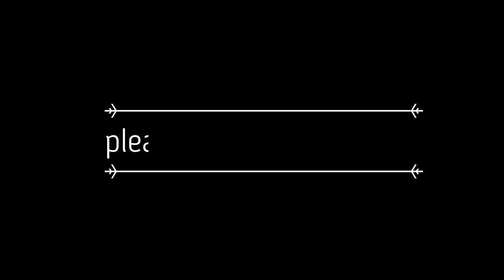fishing 2021, caught many delicious and expensive fish | fishing in Tonle Sab river (part 2)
Fish season , fishing 2021, caught many delicious and expensive fish | fishing in Tonle Sab river (part 2)